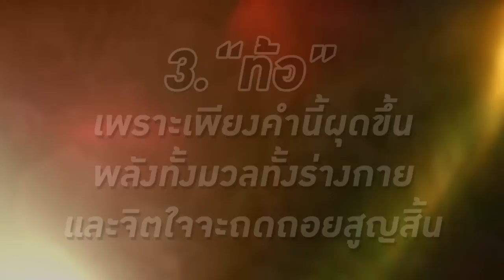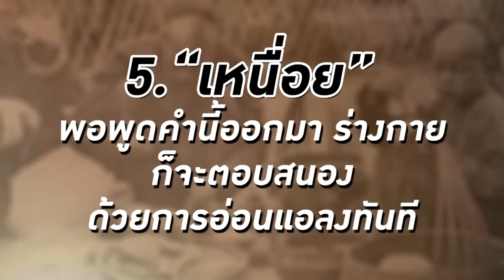จากเสื่อผืนหมอนใบ กลายเป็นเศรษฐี 5 คำสอนที่คนจีนสอน ลูกหลาน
สุดยอด!! 5 คำสอนที่คนจีนสอน ลูกหลานจากเสื่อผืนหมอนใบ กลายเป็นเศรษฐี